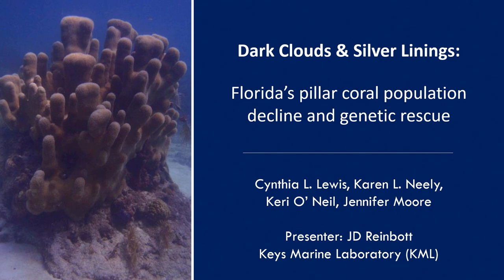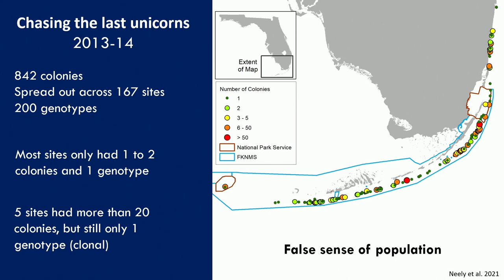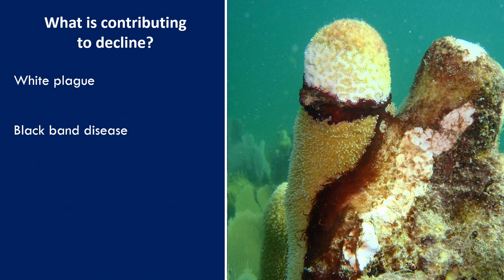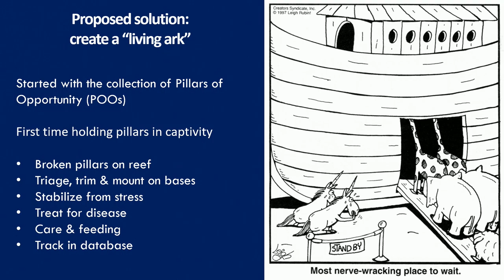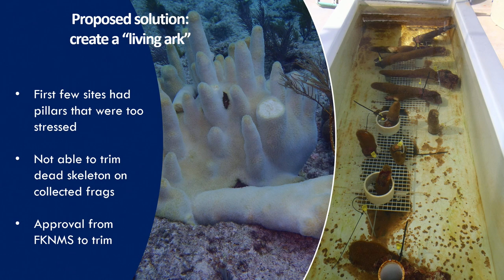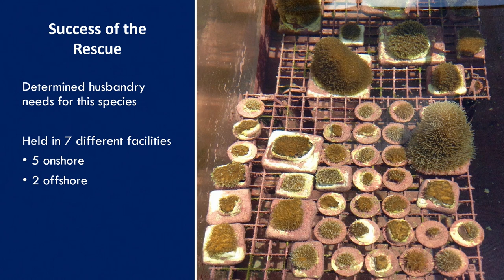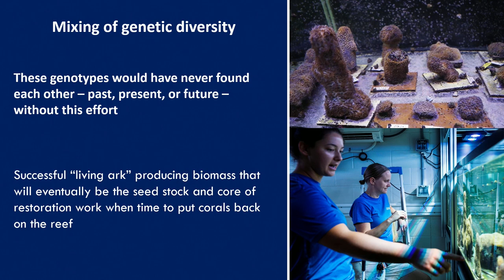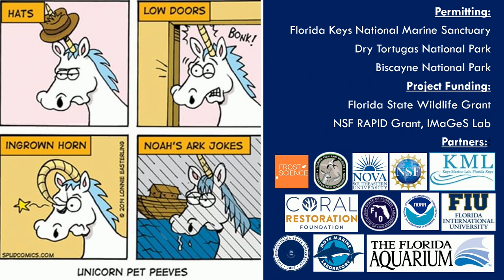Dark clouds and silver linings: Florida’s pillar coral population decline and genetic rescue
Genetic Rescue and Bottlenecks